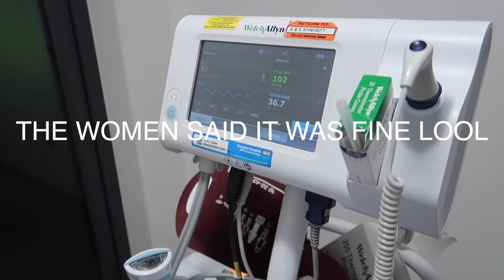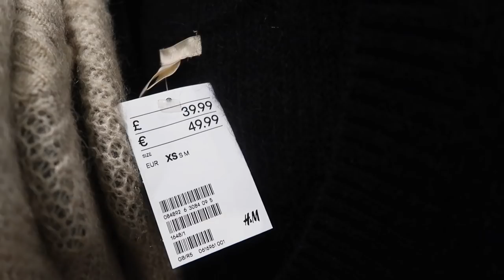HUSBAND BROKE HIS RIBS ON VALENTINES DAY ❤︎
GET WELL SOON BUBSSSSS!

Tanya's Snap - TANYASLAYS
Ryhan's Snap - RYHANU

About Us

We're a young married couple on a rollercoaster together. We do vlogs, challenges and sometimes chit chat videos about our life.
I hope our videos bring a smile to your face and maybe help with anything you might be going through.
I hope our challenge videos make you laugh and maybe hungry. We started with a family of 2 and now we're a family of 30,000, thank you to everyone who has joined.

Currently (2018)

I am 19 years old (Tanya) and my husband (Ryhan) is 20 years old, we got married when I was 18 and Ryhan was 19.
We are both studying and in our second year of university.
We moved out to our little home somewhere in London in 2017